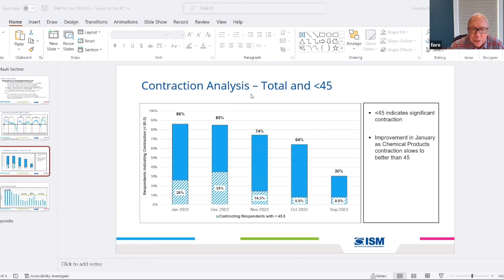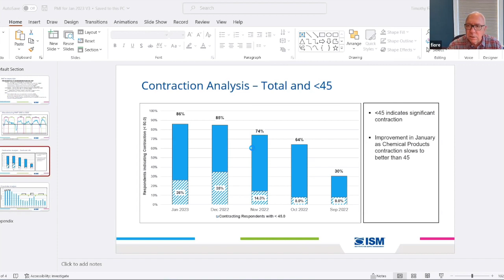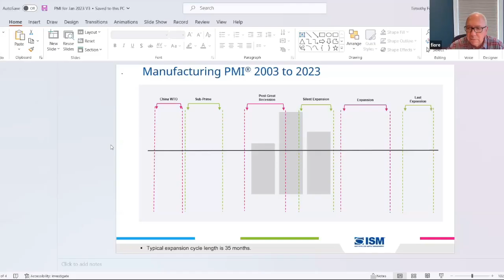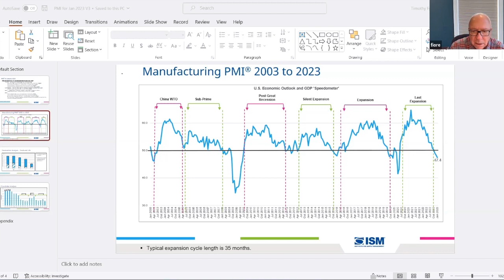The Manufacturing ISM Report On Business for January 2023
The latest Manufacturing ISM Report has the Manufacturing PMI at 47.4%. As the PMI continues to tumble, Timothy Fiore, Chair of the ISM Manufacturing Business Survey Committee gives us an inside look at the report and insight into what the future may hold for the manufacturing industry.